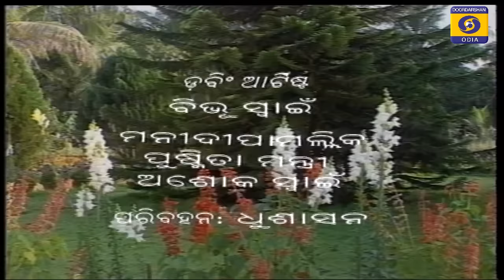ଗୋପାଳ ରହସ୍ୟ (ଭାଗ-10) ପିଉସୀ ମା || GOPALA RAHASYA -10 Piusi Maa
GOPALA RAHASYA Episode-10